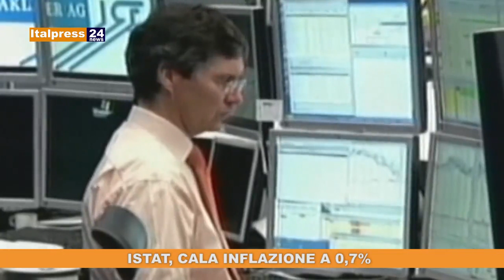Tg News ore 13 del 17/07/2019